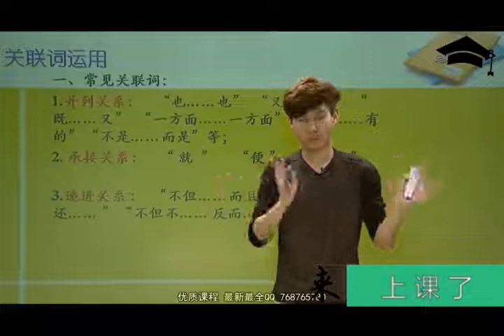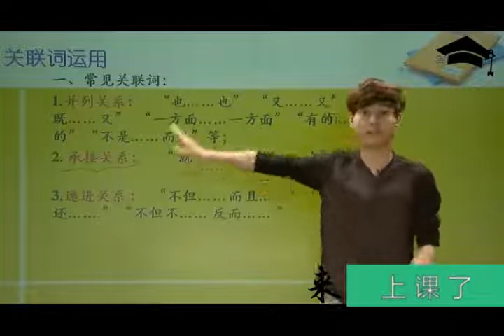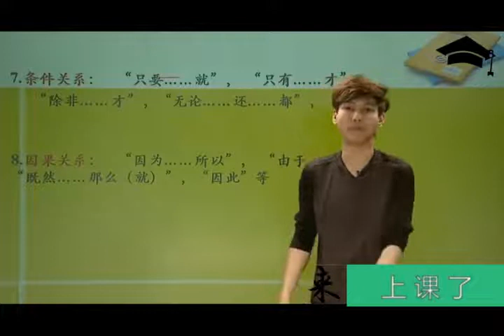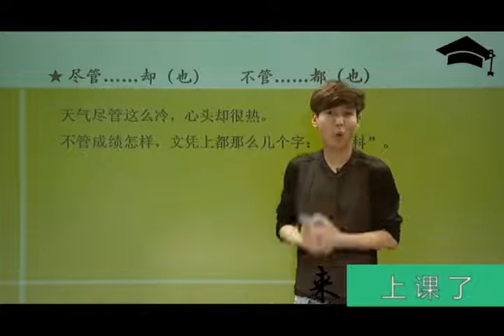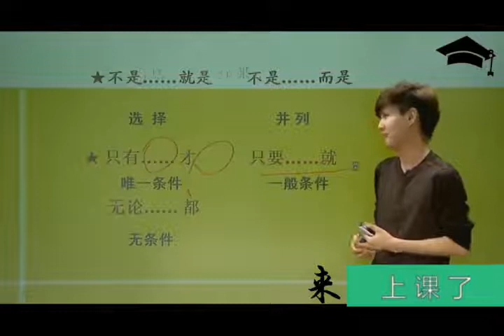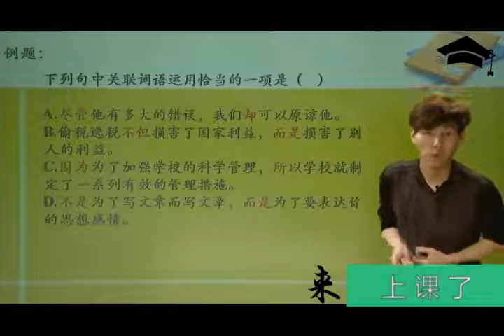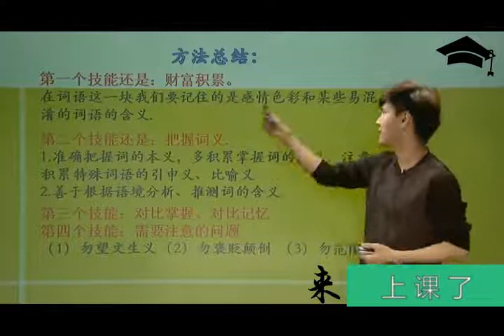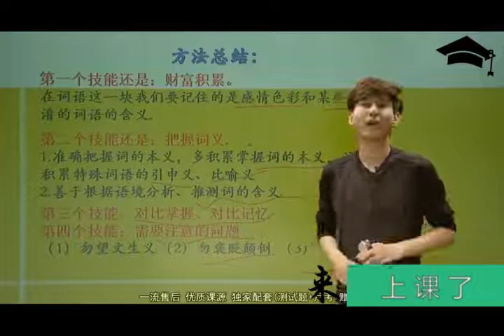来上课了——5【基础】基础知识（二）：标点、词语第5段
5【基础】基础知识（二）：标点、词语第5段